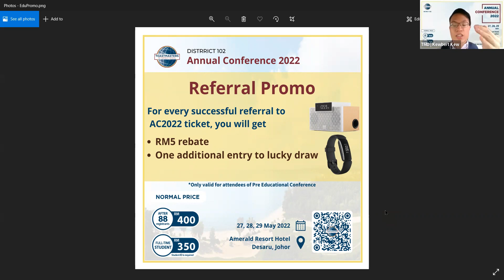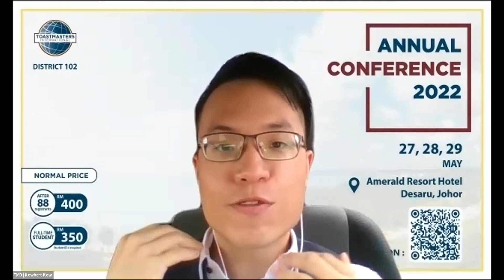CHANGING YOUR MINDSET by Greg Van Borssum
𝐆𝐫𝐞𝐠 𝐕𝐚𝐧 𝐁𝐨𝐫𝐬𝐬𝐮𝐦 is the World’s youngest Professional Natural Builder at his age of 20. In fact, he was never meant to become anything of worth… or at least that’s what his teachers told him when he was a kid.

✅ How could a 12-year-old bullied, skinny kid who was afraid to stand up for himself and used to live in fear change his life?

✅ How did he forge his body and mind via the rigorous weight training and the study of martial arts?

✅ How did Greg discover the drive and desire to literally change his life via blood, sweat and tears over the course of years?

✅ How does Greg unravel the warrior's code and make his life limitless?

Let Greg shows you the steps to 𝐌𝐀𝐒𝐓𝐄𝐑 your mindset and 𝐑𝐄𝐌𝐀𝐒𝐓𝐄𝐑 your life!